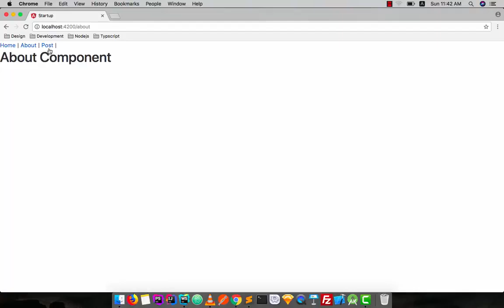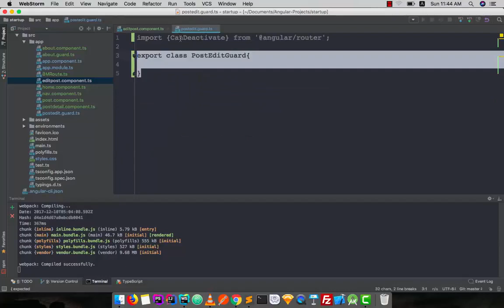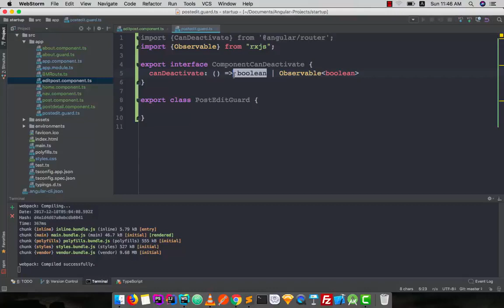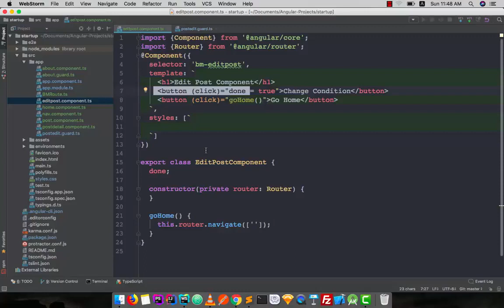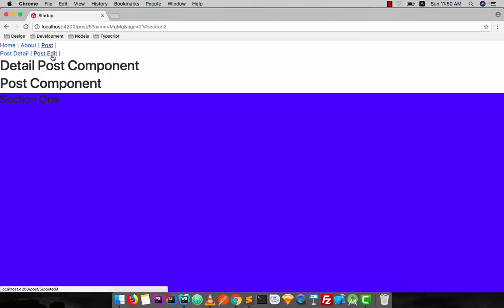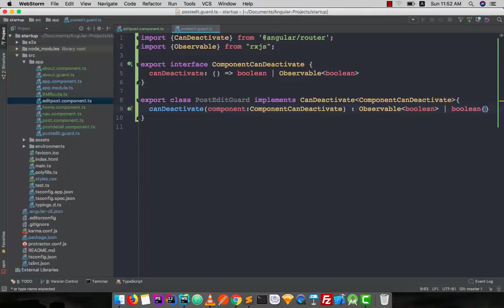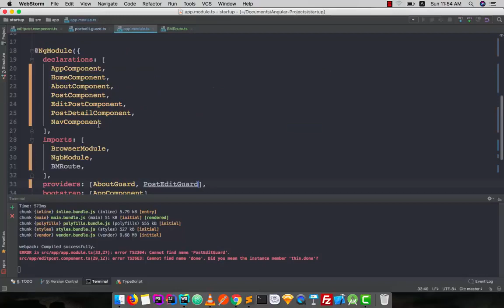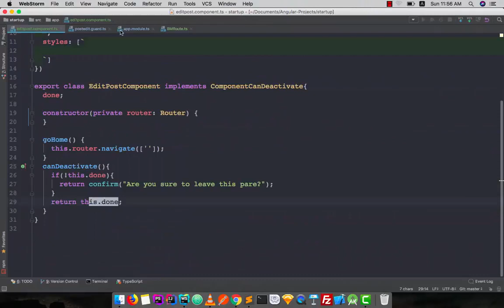085 CanDeactivate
Front-end web developers use: JavaScript
Back-end web developers use: JavaScript, Java, Python, PHP, Ruby
Mobile developers use: Swift, Java, C#
Game developers use: C++, C#